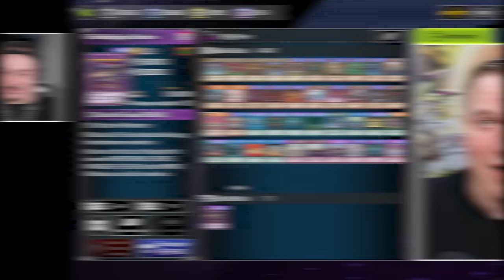Das FINALE! BIG 5 vs MARIK ISHTAR! Das epische Yu-Gi-Oh! Battle!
Das epische Yu-Gi-Oh! Battle! geht in die nächste Runde! BIG 5 vs MARIK ISHTAR!

Equipment:
►LK300 RGB: Tastatur
►LM20: Maus
►Kamera: Canon 70D
►Webcam: Logitech 920
►Mikrofon Rode: RØDE NT-USB
►Mikrofon Kamera: RØDE VideoMic Pro
►Schnittprogramm: Adobe Premiere Pro